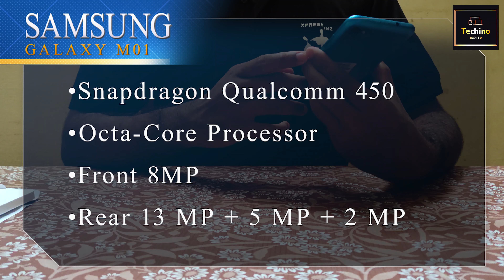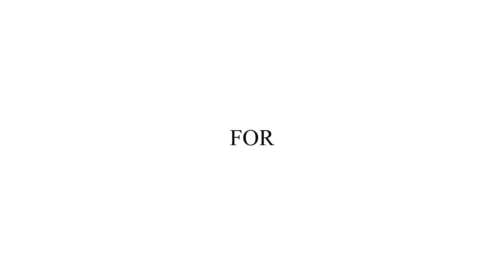SAMSUNG GALAXY M 11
Samsung Galaxy M11 and Galaxy M01 launched in India. While the Galaxy M11 comes with a hole-punch display design and features a triple rear camera setup, the Galaxy M01 has a waterdrop-style display and includes dual rear cameras. Both phones run Android 10 along with One UI and have Dolby Atmos support.